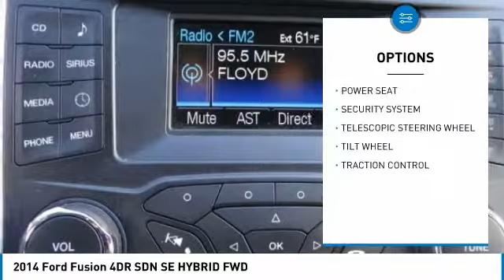2014 Ford Fusion North Hollywood,Los Angeles,San Fernando Valley,Glendale,Burbank b25294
2014 Ford Fusion 4DR SDN SE HYBRID FWD

5500 Lankershim Blvd.